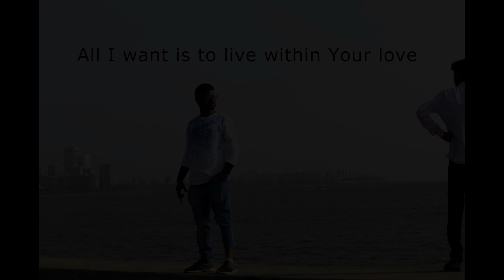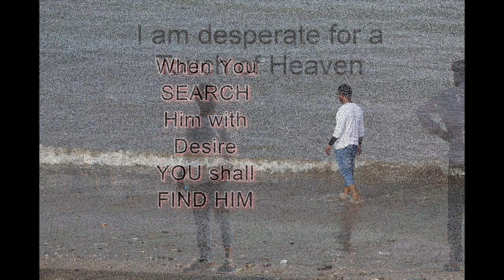Touch of Heaven Cover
Dear all, we have all been so stuck in our busy schedules in order to make a living.
but,the fact is that MAN SHALL NOT LIVE BY BREAD ALONE.
NOW IS THE TIME to make this happen as the world is in lockdown we all got the most precious time to dwell in the presence of our Creator .
Who is our Provider,Healer,Deliverer,Comforter ,all in all .
SEEK HIM with Desire so that You can FIND HIM.
[ IN THIS SILENCE ]  [ IN THIS DARKNESS ]
YOU SHALL HEAR HIS VOICE
YOU SHALL See LIGHT